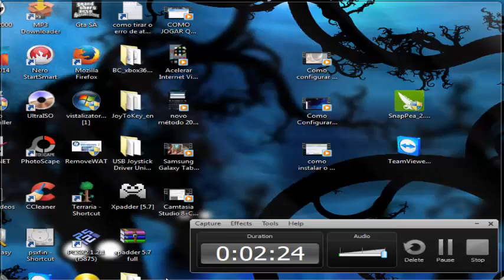#03 Jogando Terraria 1.2.4 : Como ganhar a roupa de esquimó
no vídeo eu mato vários zumbins do bioma de gelo para que eles dropen a set de esquimó (roupa de esquimó) .
facebook (camilo de almeida)
tweet (hiperdragons) VALEU A TODOS QUE ASSISTIRAM .^.